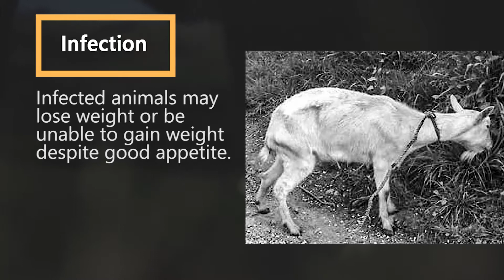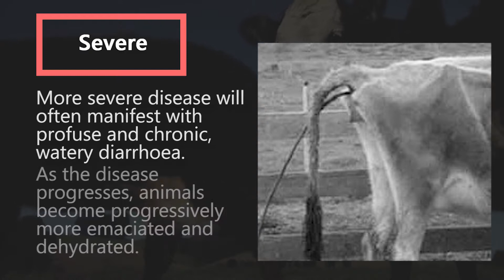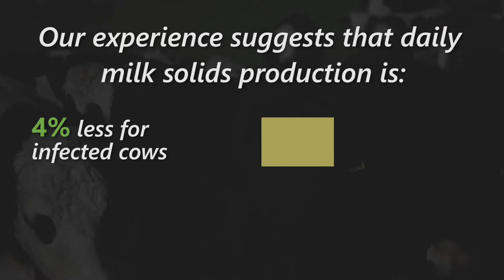The Truth About Johnes Disease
Disease Research Ltd uncovers the impact of Johnes Disease on a herd. CRV Ambreed offers comprehensive testing via milk samples,  from herd level to individual cow stats.